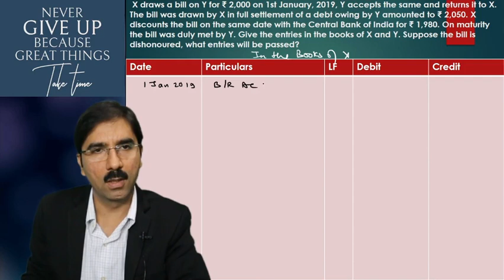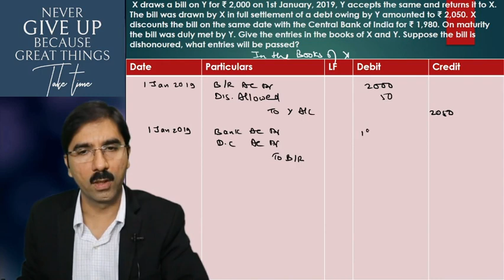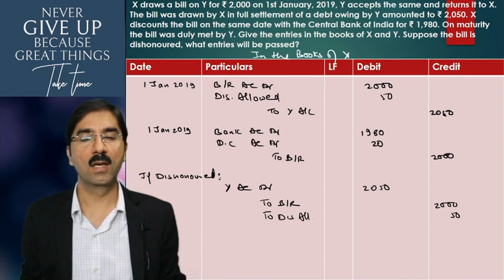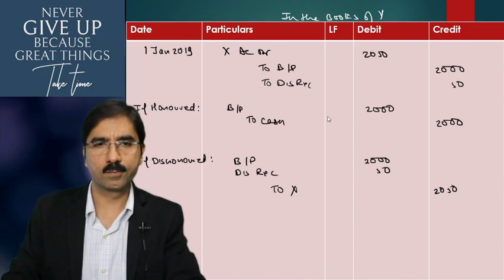#35 Bills of Exchange Class 11th Accounts-Chapter 16-Bills of Exchange -Q28.TS Grewal Solutions 2020